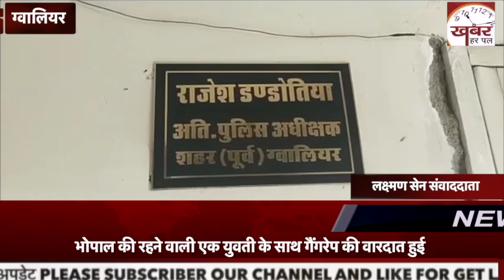युवती को नशीला पद्धार्थ पिलाकर दो युवको ने किया दुष्कर्म